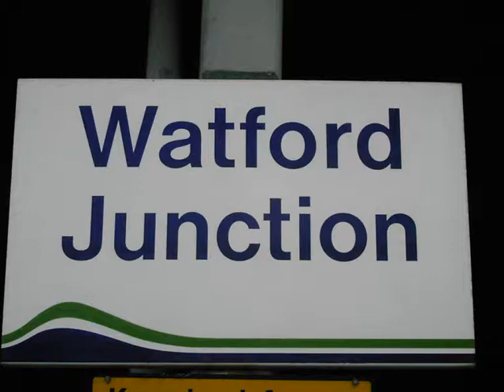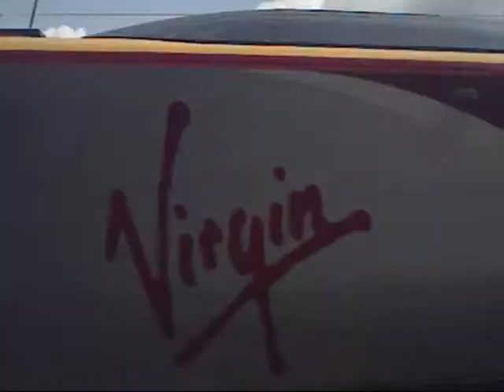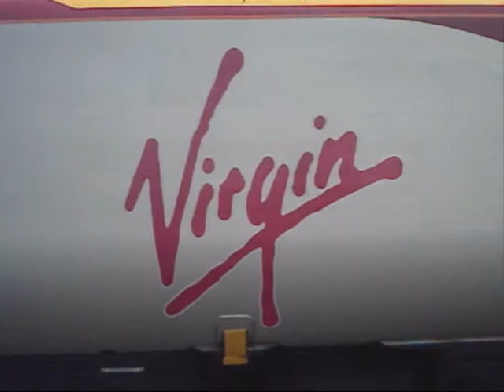Watford Junction 14th June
I spent about 2 and half hours at Watford Junction on my first visit.